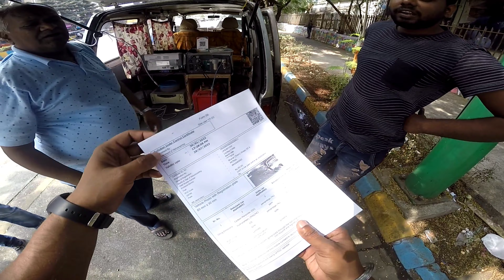Puc expired | Rx100 ka Puc Khatam ho gya | 50 ka 500 | the motosky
Hello everyone

Aaj ke is video me puc expired ho gya tha to uske upar hai ye video
And guys 50 rupee ke puc ke chalte 500 ka fine bharna padta hai so aaj ki ye video usi ke upar hai  agar   video pasand aayi to please video ko like kare channel ko subscribe karen aur jyada se jyada share kare

Instagram I'd: - I'm on Instagram as @the_motosky. Install the app to follow my photos and videos.